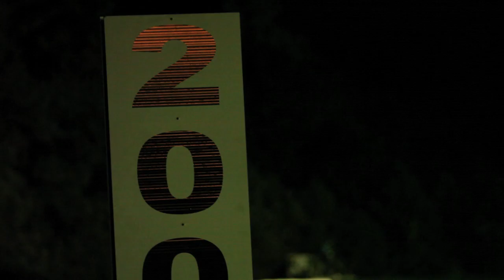Petit Le Mans Sights & Sounds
Highcroft Racing ended the season with style by taking the top step on the podium cementing the driver's championship for David Brabham and Simón Pagenaud, winning the manufacturer's championship for Honda Performance Development and delivering back to back ALMS championships for Highcroft Racing.